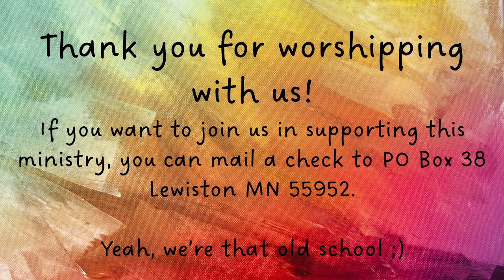September 4, 2022 13th Sunday after Pentecost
Streamed with permission under CCLI# 1819079 and ONE LICENSE# A-738483.